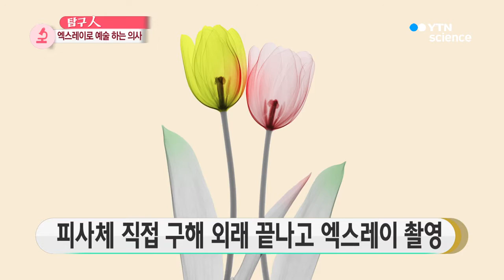엑스레이 사진으로 예술하는 의사, 정태섭 교수 / YTN 사이언스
■ 정태섭 / 강남세브란스 영상의학과 교수·대한방사선의학회 학술상

[앵커]
요즘 온라인 커뮤니티에 자기 얼굴을 평가해 달라는 글을 올리는 일명 '얼평' 문화가 번지고 있는데요. 외모에만 관심이 쏠리는 현실이 씁쓸하기도 합니다.

이런 때에 내면의 아름다움을 생각해 보게 하는 한 예술가가 있습니다. 이 예술가는 병원에서 일하는 의사인데요, 몸속을 검사하는 '엑스레이'로 작품을 만드는 독특한 이력을 갖고 있습니다.

오늘 [탐구 人]에는'엑스레이 아트' 작가인 강남세브란스 영상의학과 정태섭 교수와 함께 이야기 나눠보겠습니다. 안녕하세요?

[앵커]
교수님 오늘 처음 뵙겠습니다, 그런데 매고 나오신 넥타이가 색소폰인 것 같기도 하고요, 좀 특이한 모양입니다. 어떤 넥타이인가요?

[인터뷰]
네 맞습니다. 제 작품으로 오늘같이 특별한 날 하고 나오는 넥타이입니다. 한 개만 만들었거든요. 색소폰을 엑스레이로 찍어서 그것을 표현한 겁니다.

[앵커]
엑스레이로 찍은 사진이군요! 그런데 교수님께서 영상의학과에 계시니까 아무래도 엑스레이는 자연스럽게 다루실 거 아니에요, 그러다 보니까 자연스럽게 엑스레이 아트를 시작하게 되신 건가요?

[인터뷰]
네, 맞습니다. 제가 영상의학과에서 오랫동안 일을 하다 보니까, 사람의 몸을 찍은 엑스레이에서 예쁜 모양들이 보입니다. 특히 하트라든지 그런 것들이 보이거든요.

그래서 1993년부터 그런 그림들을 많이 모아서 사람들에게 보여줬습니다. 그러다가 2006년부터 저의 의미를 담은 작품들을 만들어서 보여주기 시작했습니다.

[앵커]
그럼 작품활동 하신 지가 10여 년 정도 됐다고 보면 되겠네요?

[인터뷰]
네, 이제 10년이 넘었지요.

[앵커]
대단한데요, 엑스레이 아트 작가로 활동하고 계시니까 아무래도 작품이 많이 있지 않습니까? 소개 좀 해주시죠.

[인터뷰]
네, 80여 종 정도 있는데요. 처음으로 [꿈꾸는 카라]를 소개하자면, 2009년 초기 작품인데요.

[앵커]
네, 지금 사진이 나오고 있습니다.

[인터뷰]
꽃 카라의 내면이 잘 보이게 찍은 작품입니다. 수술하고 안에 모습이 아롱거리게 보이잖아요. 꼭 유리그릇 안에 비쳐 보이는 것 같아서 심플하면서도 엑스레이의 특성을 잘 표현하고 있는 작품인 것 같습니다.

다음은 [꽃의 빅뱅]이라는 작품인데요. 꽃을 이용해 빅뱅을 한 번 표현해 보자고 해서 만들게 ...